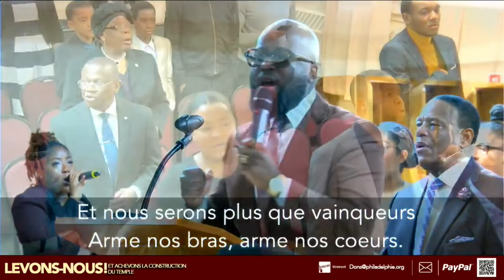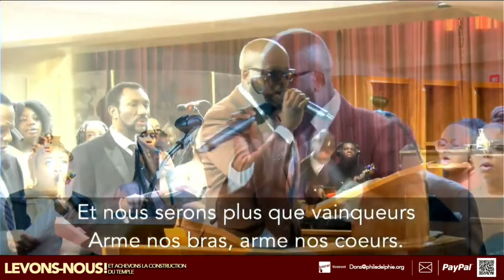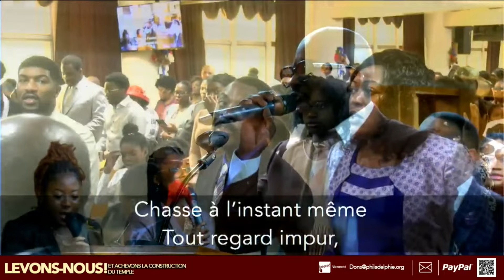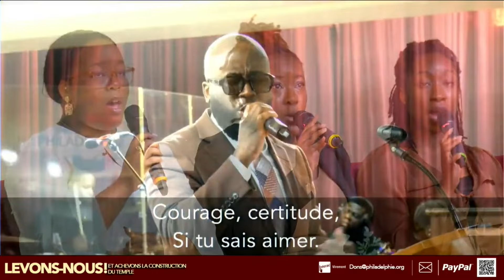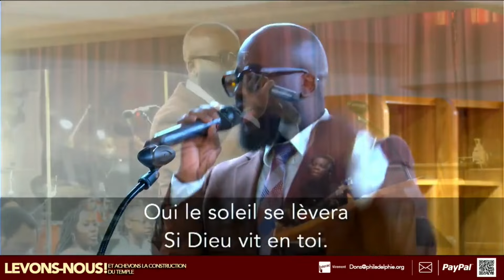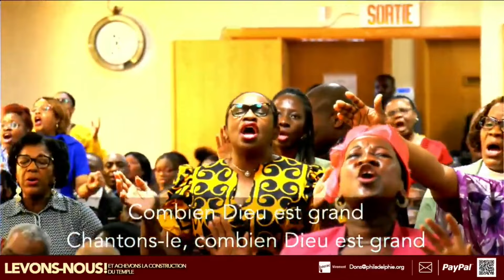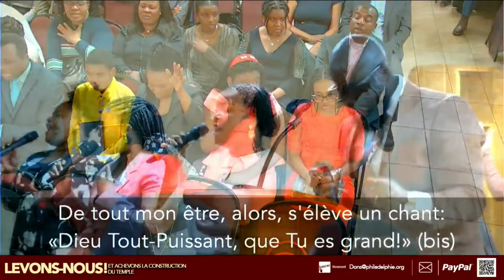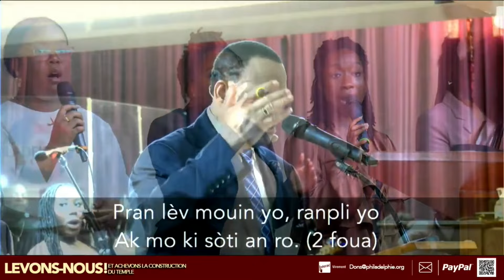Chants de l'assemblée | 10 mars 2024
0:00 Je me rappelle un jour
8:08 Quand le mal t'assaille
13:06 Quand un sombre nuage
17:14 Combien Dieu est grand / Dieu Tout-Puissant
23:52 Émerveillé en ta présence / Quand il descend
36:23 Pran la vim Ségnè Jezu
38:33 Répondant à l'appel
42:32 Mon corps, mon coeur, mon âme

Adresse complète:
8885, Boul. Lacordaire, St-Léonard